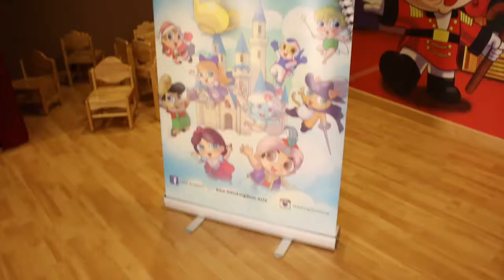Little Kingdom - Brand Ambassador Program by Johan Speaking Academy(Kids Public Speaking) Suvarshhan